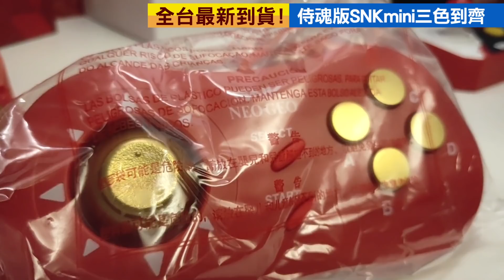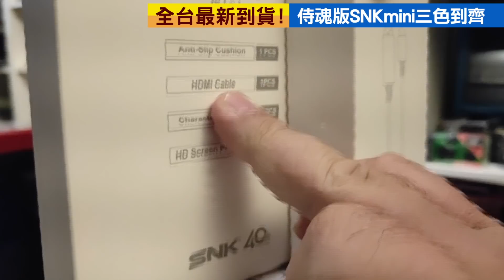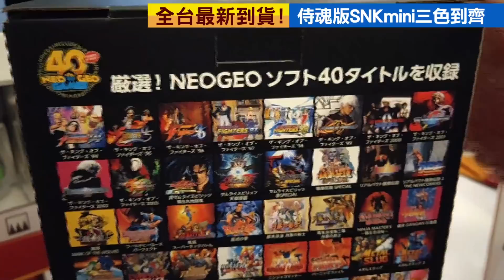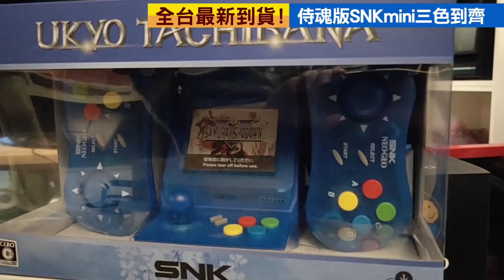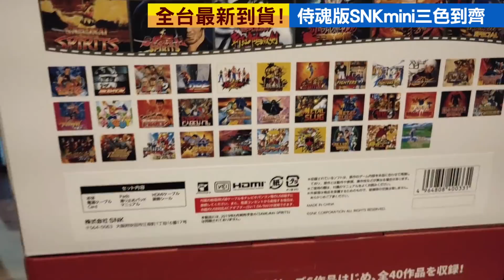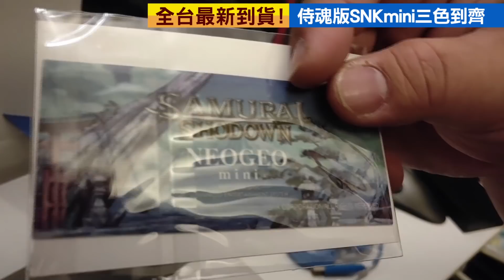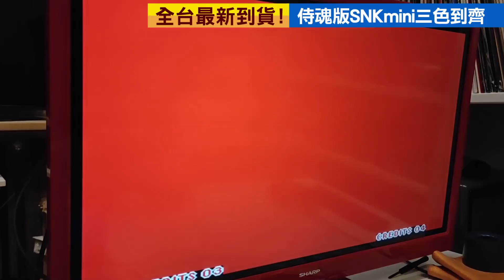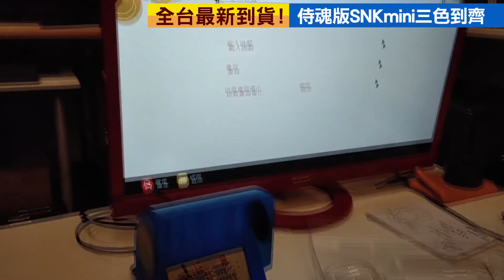《侍魂版 SNK mini 開箱》三種顏色一次收齊!